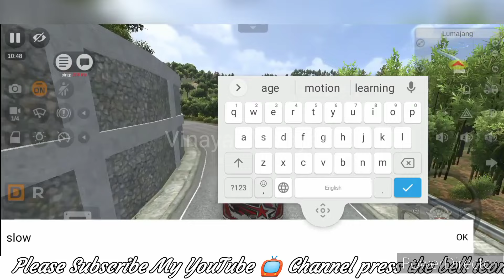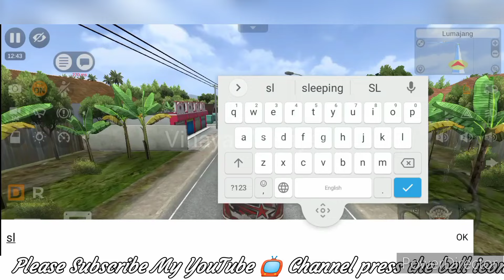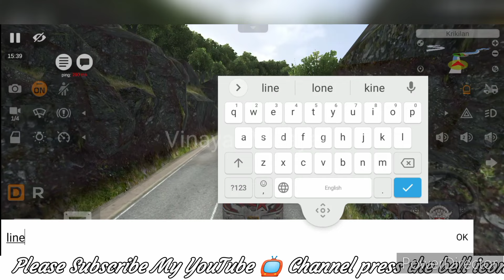Bus Simulator Indonesia Multiplayer With Friends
Background Musics:-